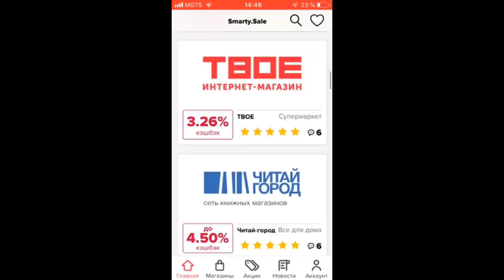МУКБАНГ Чурчхела и ГРИЛЬЯЖ *ПРО ИЗМЕНУ*/MUKBANG Churchhela and hazelnut brittle *EATING SOUNDS*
Сегодня у нас чаепитие с крымской чурчхелой и грильяжем! Гостинцы из командировок:) Обсудим тему измен и возможно ли простить предательство. Всем приятного чаепития!:)

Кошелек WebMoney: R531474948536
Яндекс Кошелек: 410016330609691